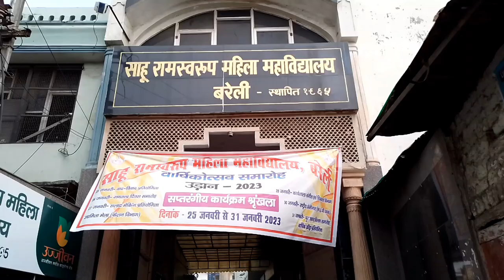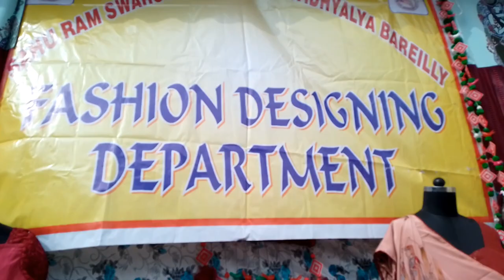Exhibition Day 😍😊❤️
Hii guys 🤗🤗🤗.
Welcome To My College Exhibition.